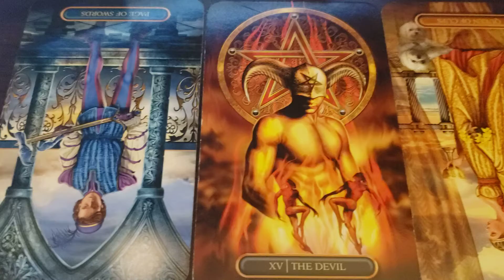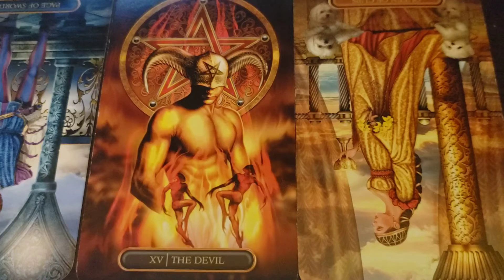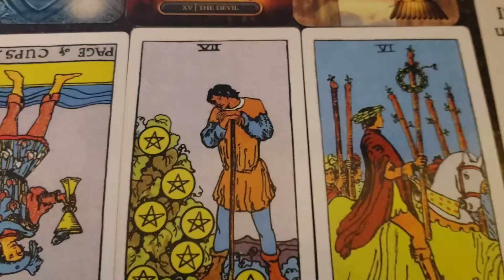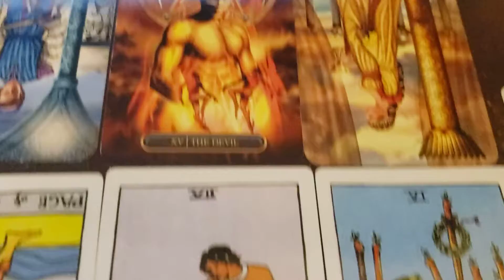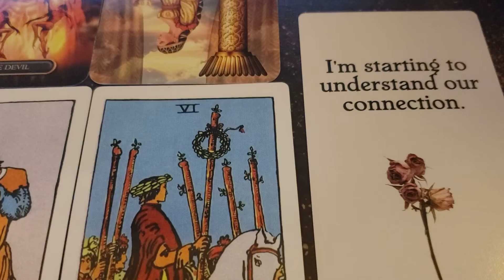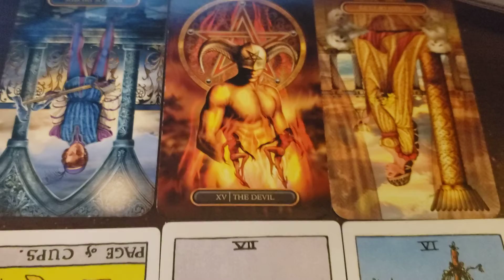Leo ♌ | Addictive Tendencies 🧿 | 7/6/22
ML Universal Tarot